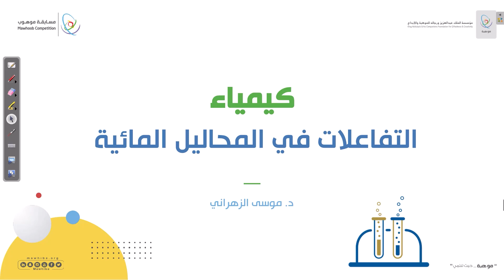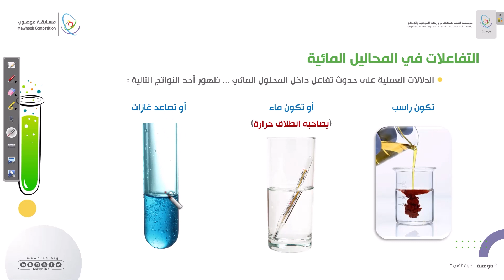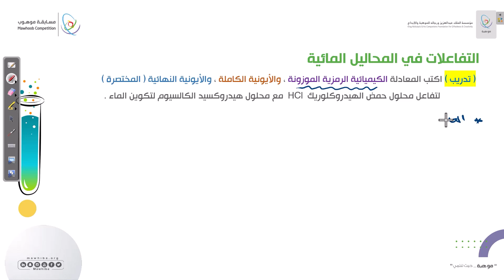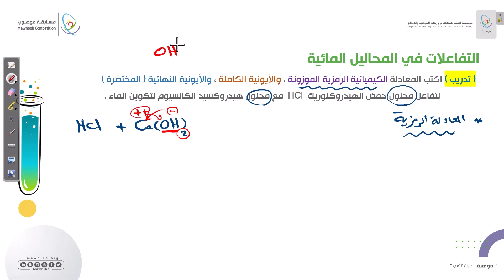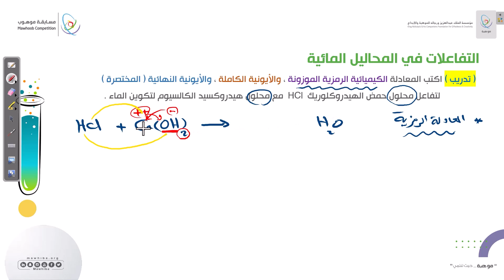مسابقة موهوب 2 - (الكيمياء): التفاعلات في المحاليل المائية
شرح الحقيبة العلمية لمسابقة موهوب 2 تخصص الكيمياء.